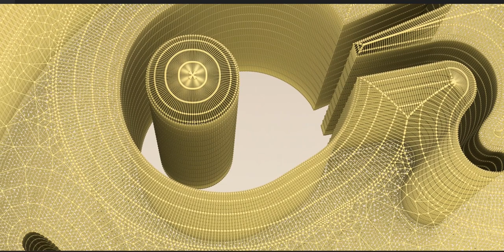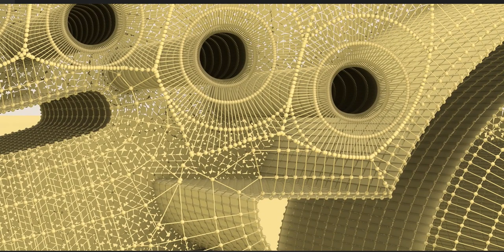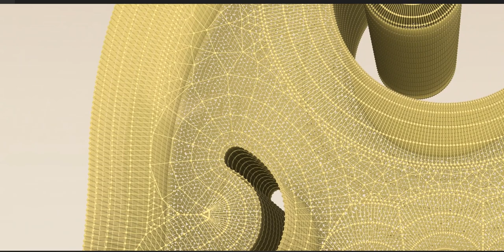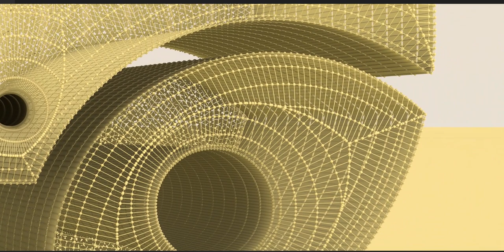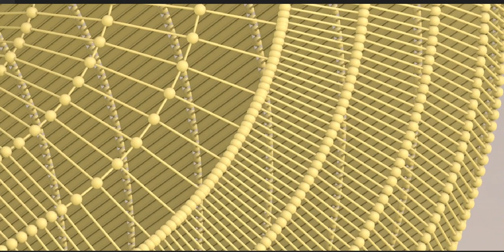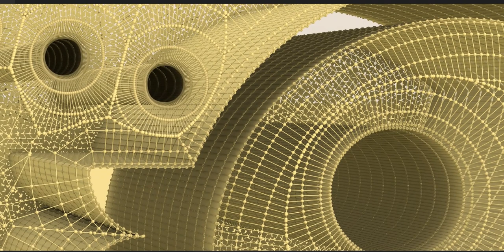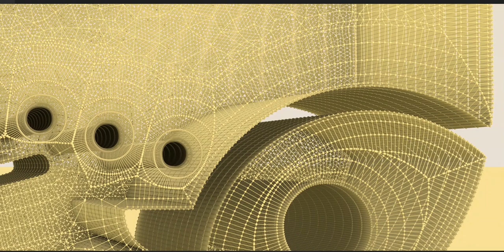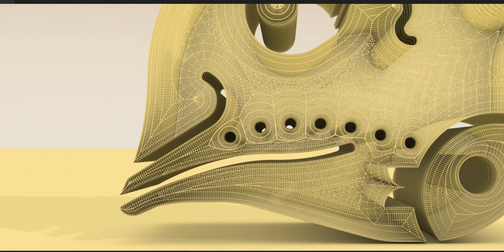The Maya civilization existed from antiquity to the early modern period.